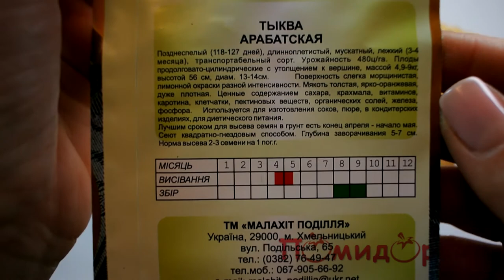Семена Тыквы Арабатская - Помидорчик